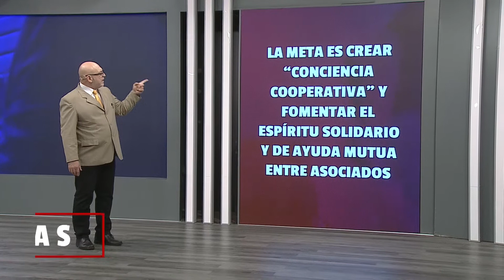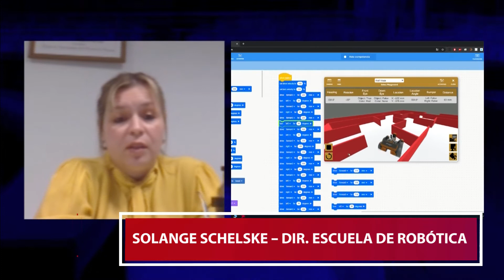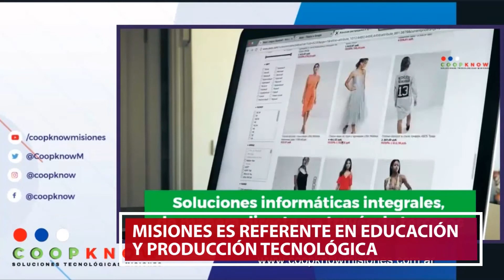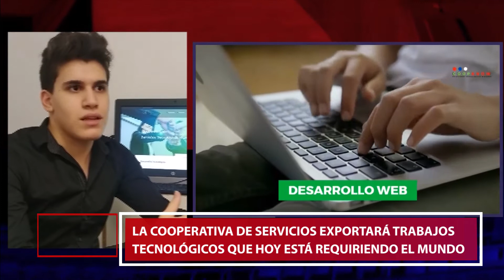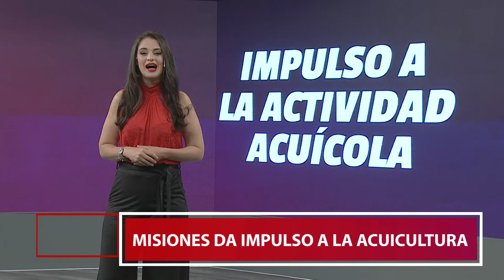LEGISLATIVAS 28 06 20 BLOQUE 1